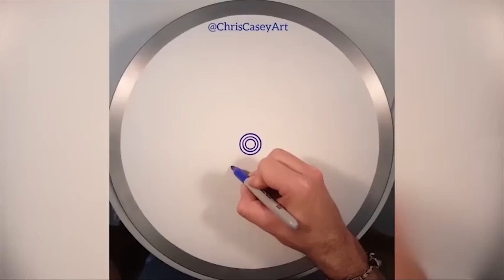New oddly satisfying video... the most satisfying clip on the planet